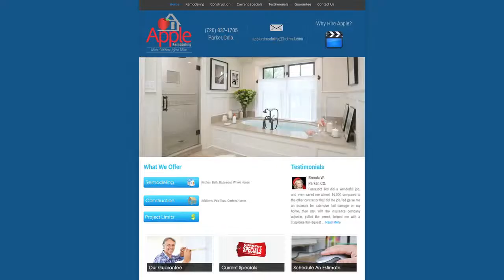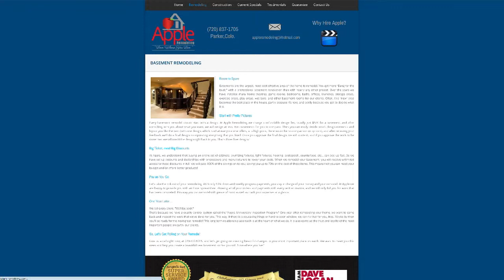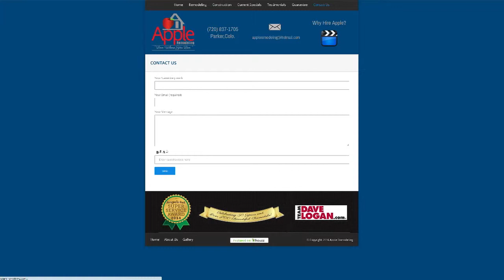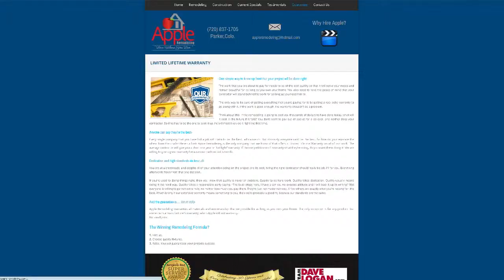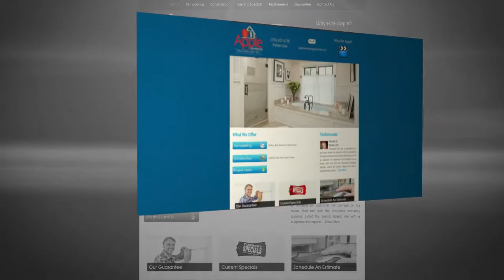Apple Remodeling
Atanu